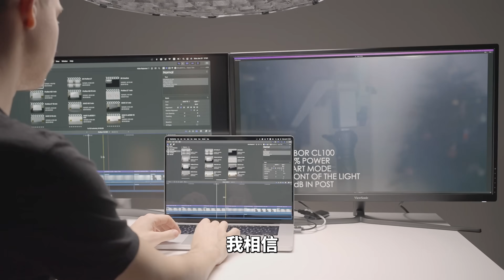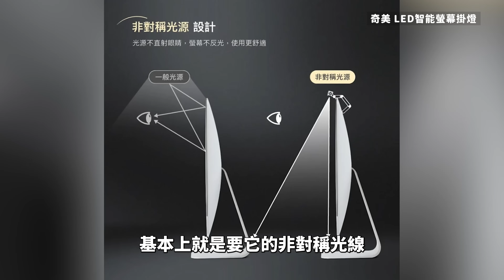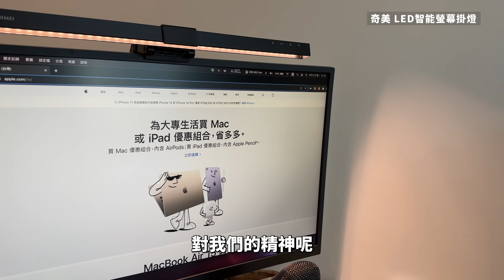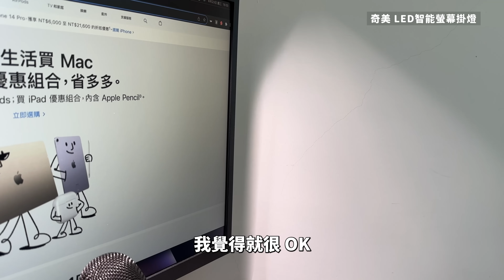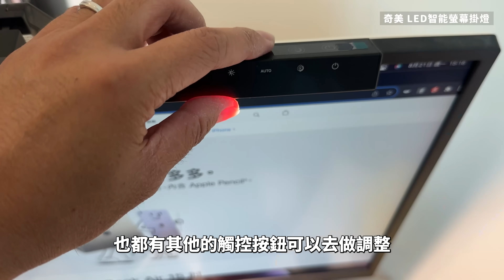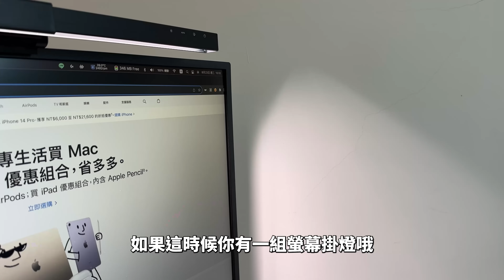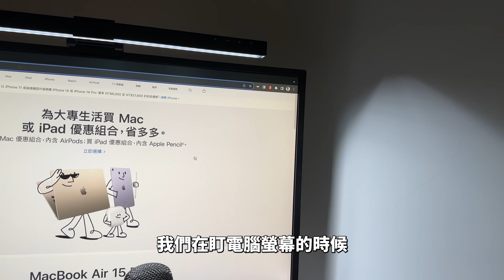常盯螢幕必備！護眼螢幕掛燈心得！知名兩款 BenQ ScreenBar Halo vs 奇美智能螢幕掛燈 LT-S05MLC 心得分享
螢幕掛燈我相信是使用螢幕、電腦的族群一定會想到要購入的產品，那因為我自己使用電腦是雙螢幕的狀況所以我有兩隻螢幕掛燈分別是 BenQ 的 ScreenBar Halo 跟奇美智能螢幕掛燈，那到底用起來感覺如何呢？就來跟大家分享心得吧
奇美螢幕掛燈：
阿康 IG & FB
收音設備：SONY ECM-B10 / RØDE VideoMic NTG / RØDE Wireless Go ii / Blue Microphones / SPARK SL / YETI / YETI X / 鐵三角 audio-technica AT9934 / iPhone 14 Pro Max / GoPro Max
影片企劃：阿康 Kang
影片攝影：阿康 Kang
後製剪輯：芳如 Ariel
萌字幕君：芳如 Ariel
素材與資料來源 Source / Reference：
官網